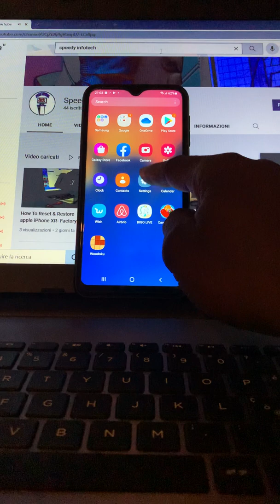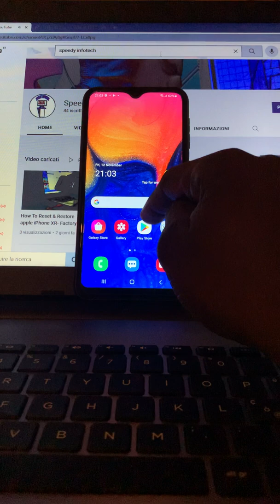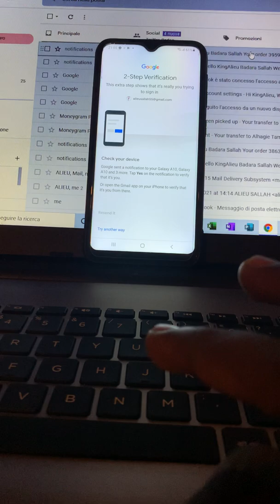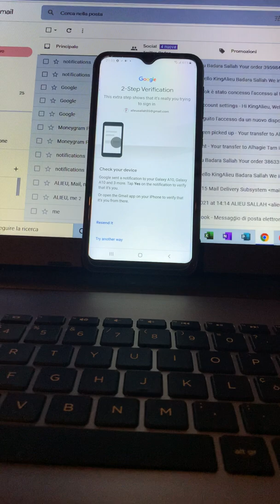How To Fix Play Store Problem “No Results Found” On Play Store | Speedy Infotech